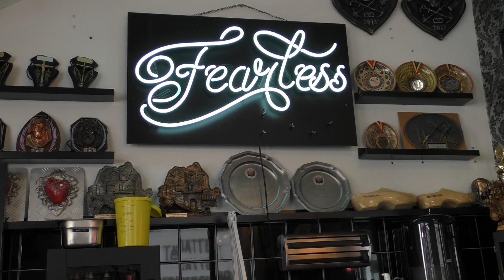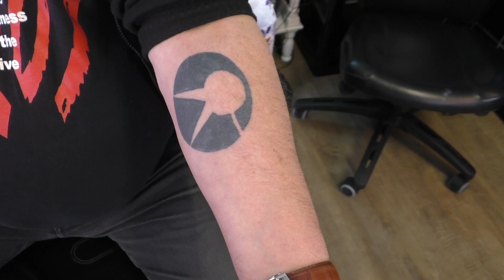Organisator Bevrijdingsfestival Den Haag tatoeëert vlam van de vrijheid op onderarm